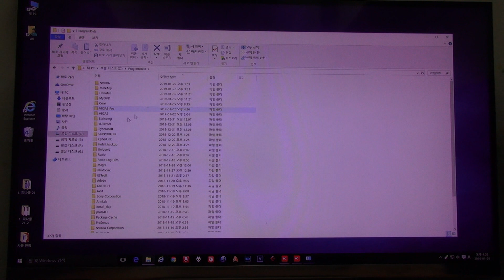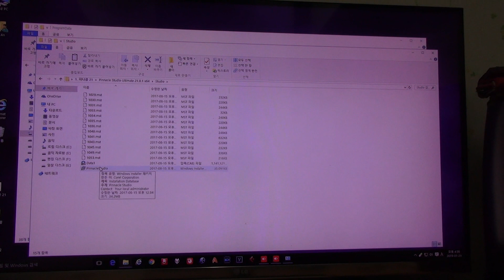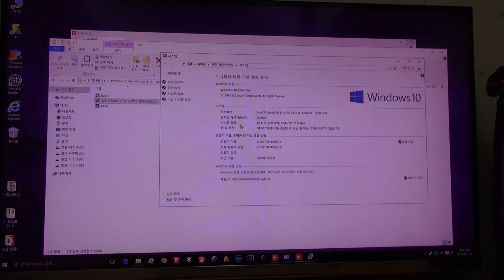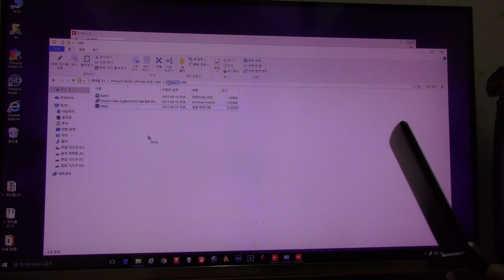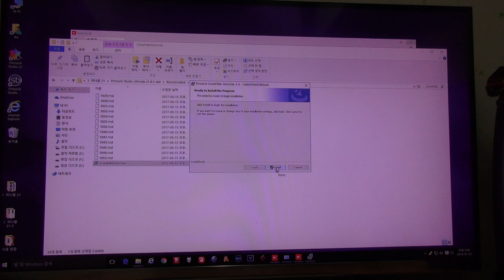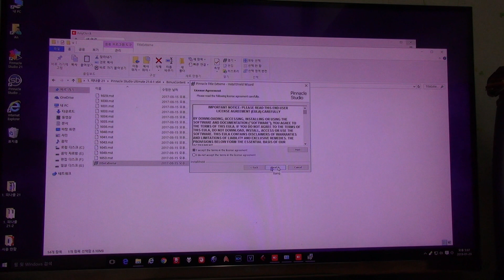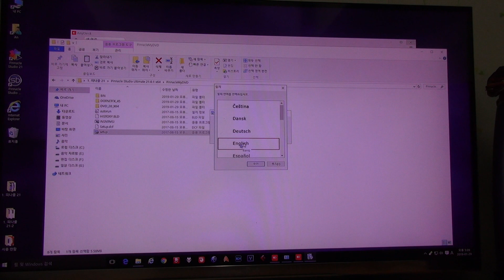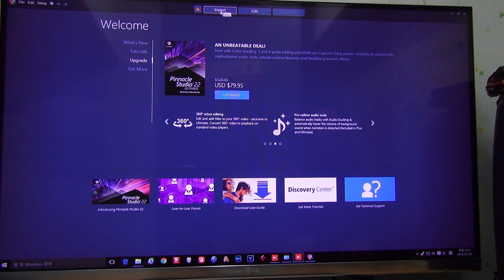피나클 21 설치방법